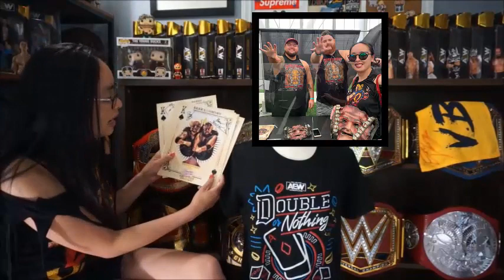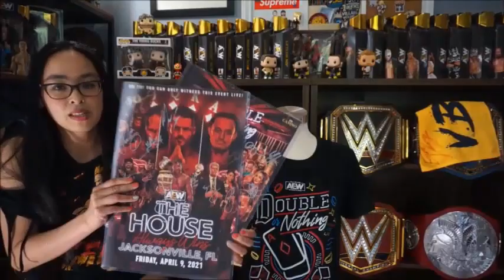AEW All Elite Wrestling Double or Nothing Fanfest/Meet Greet Experience before the PPV w/PICTURES!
I added a lot of photos so time was put into this video! LOL! Here are my thoughts and experience to AEW Fanfest which happened the day before Double or Nothing. I really had a lot of fun! I am posting a lot on My Twitter and Tiktok so please follow if you hadn't done so! - ShiningPolaris / ShiningPolarisAEW

I will do a separate video for Dynamite and Double or Nothing!